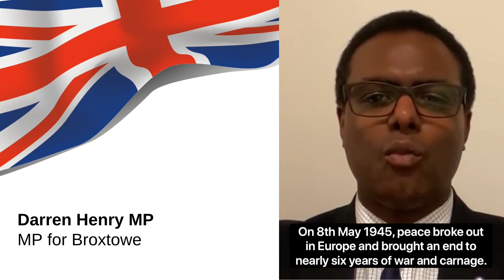MP for Broxtowe - VE Day 75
MP for Broxtowe, Darren Henry shares his thoughts on the 75th anniversary of VE Day.